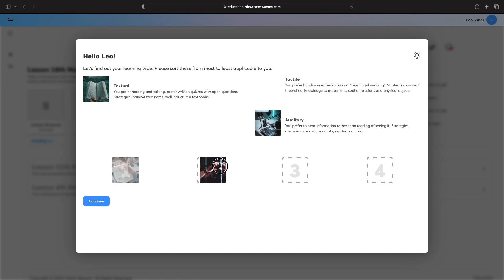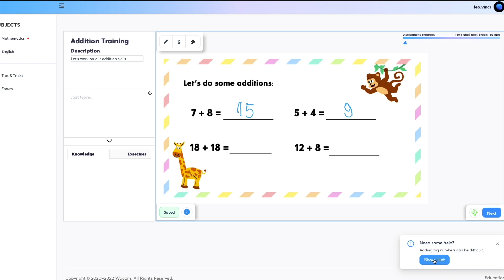Wacom Ink for Education: Powering the School of the Future with Adaptive Learning Technology